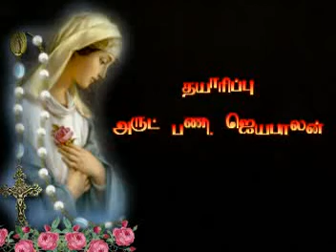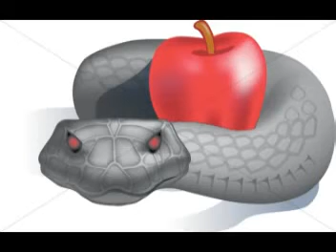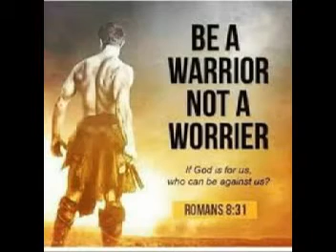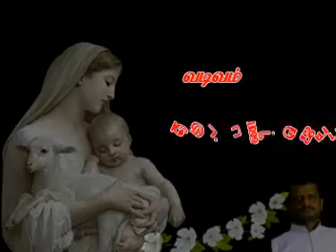Queen of Virgins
Mother Mary is not only holy and chaste mother but she is also our guardian. She helps us to be pure and chaste. mother always help me to live closer to God. Our Dearest Mother - Pray for Us... Fr. Jeyabalan